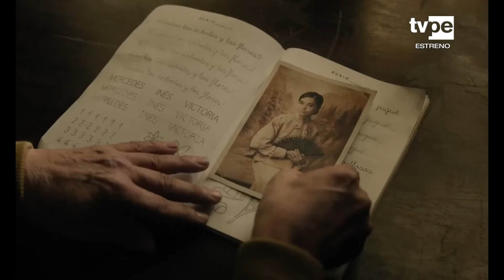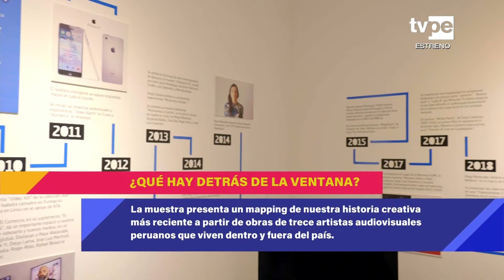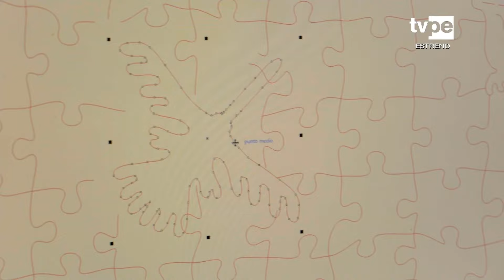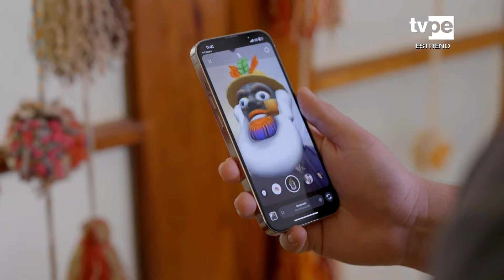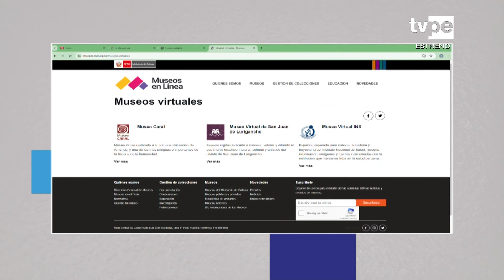Presencia cultural (12/05/2024) | TVPerú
¡NosUne el arte en Presencia Cultural!

En este programa conversamos con Carlos Carlín, quien nos cuenta de su participación en la puesta teatral "La tribu", obra de Los productores, que relata con humor y algo de drama la convivencia familiar. Además, visitamos "Que hay detrás de la ventana", del curador Jorge Chamorro, la cual muestra el desarrollo audiovisual en la producción de cine, tv, video, creación y eventos históricos en nuestro país.